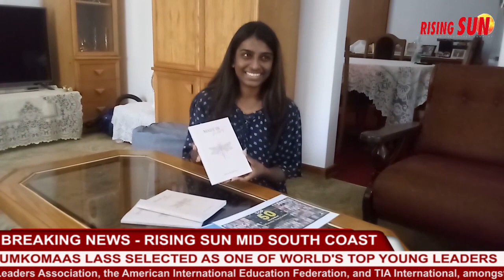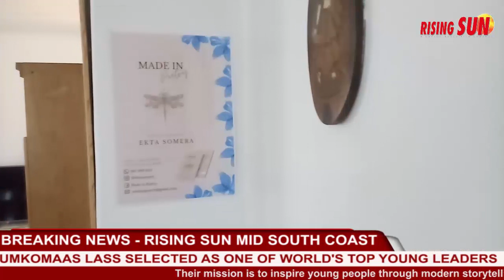Umkomaas Lass Selected As One Of World's Top Young Leaders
Ekta Somera from Umkomaas, has been selected as one of the Top 50 Most Influential Young Leaders in the world.